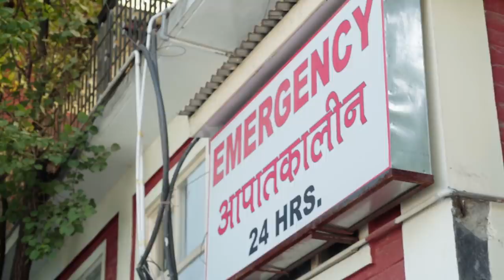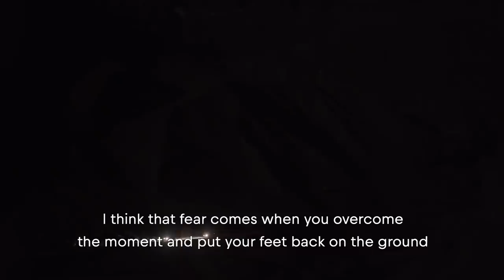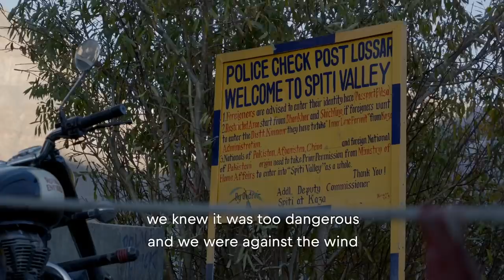Higher Ground: Paragliding in the Himalaya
Tom de Dorlodot and Horacio Llorens go paragliding in the Indian Himalaya. Leaving from the popular site of Bir/Billing they fly first to Manali, then cross the Rohtang Pass before flying to Keylong. They then enter the remote valley of Spiti, where they experience some spectacular flying at above 6,000m. Stunning film, by Red Bull Media House

More journal than magazine, Cross Country aims to keep paraglider, paramotor and hang glider pilots fuelled with inspiration and information. Founded in 1988, and read in over 75 countries, Cross Country is respected as independent and authoritative. Ten issues are published each year alongside an annual Travel Guide. Cross Country also publishes best-selling technique books.